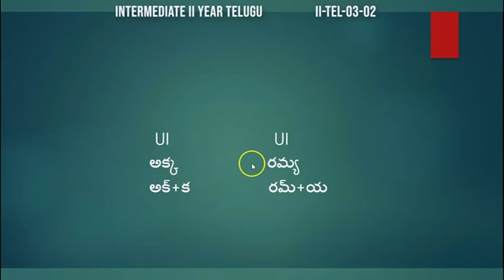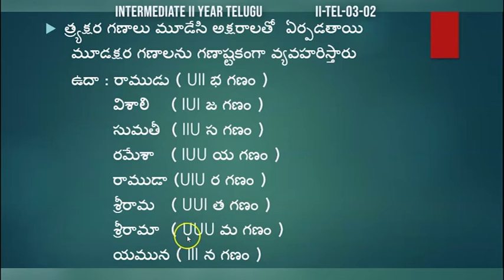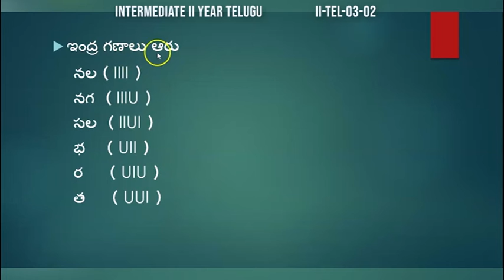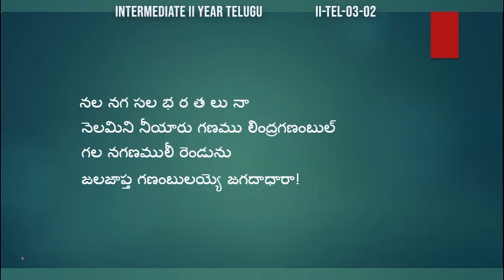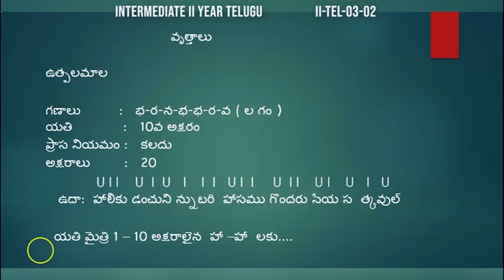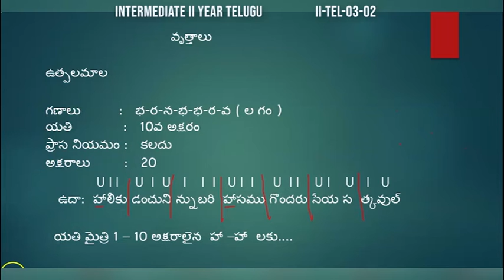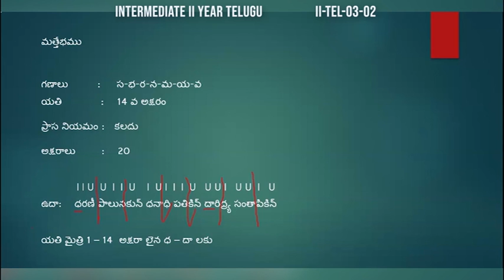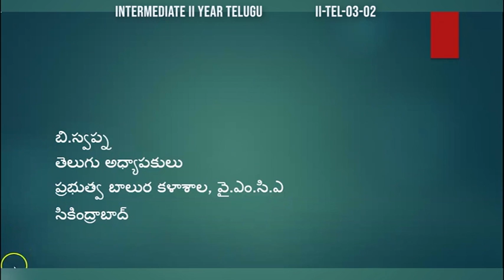Vyakaranamu Chandasu 2nd Inter Tel